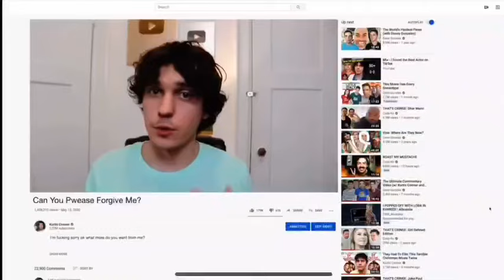Kurtis Conner predicted Miranda Sings’ apology video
VIDEO SOURCE ➡️ ​⁠@kurtisconner ​⁠  ​⁠ ​⁠​⁠​⁠ ​⁠​⁠​​⁠​​⁠​⁠​⁠​​⁠​⁠​⁠ ​⁠​⁠ ​ ​⁠​⁠​⁠ ​⁠ ​⁠ ​⁠